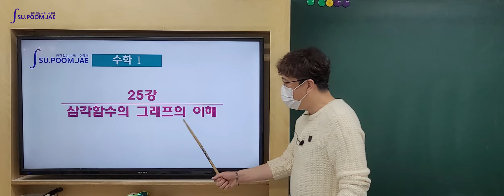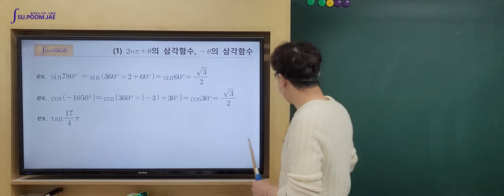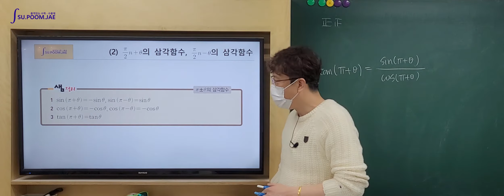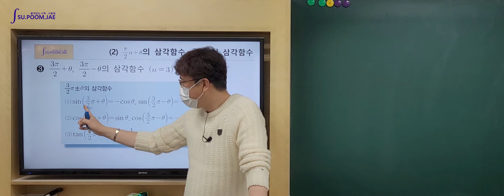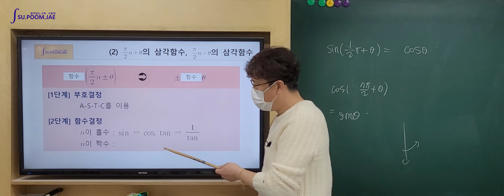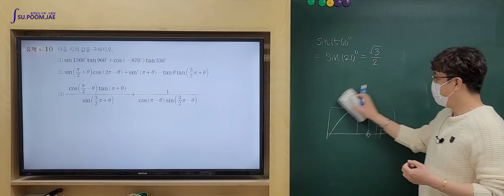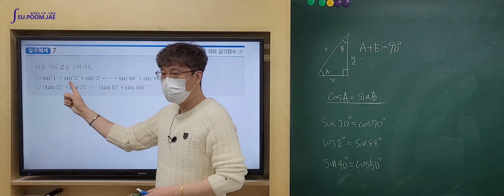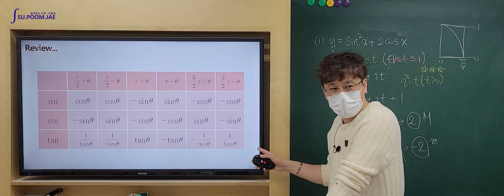[25] 삼각함수의 그래프를 이용한 여러가지 변환공식 & 기타 문제들